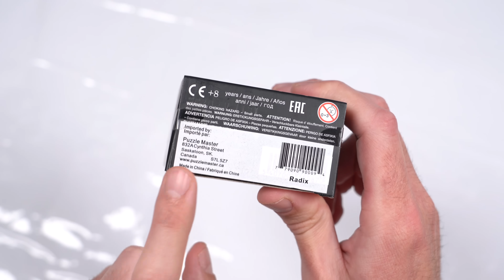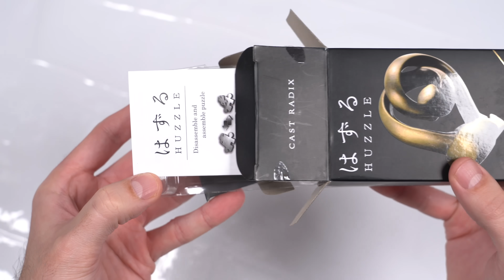EL PUZZLE IMPOSIBLE ¿TE ATREVES?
- Mi nuevo canal Cuby Shorts:  @cubyshorts